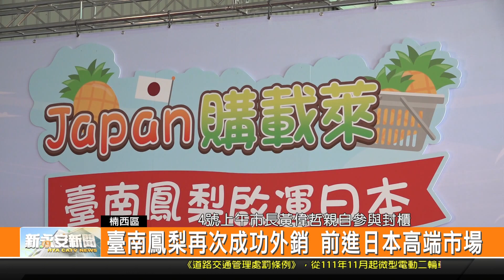臺南鳳梨再次成功外銷 前進日本高端市場-新永安新聞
臺南鳳梨的產季將要進入尾聲 但依然持續外銷到國外 這次就有33.6噸的鳳梨 將要外銷到日本的高端市場 4號上午市長黃偉哲親自出席封櫃儀式 面對接下來將要來到芒果產季 市府也超前部署 期待創造銷售好成績